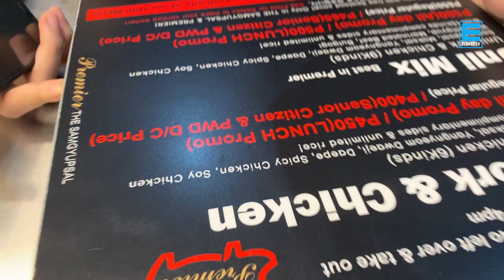SAMGYUP KASAMA ANG MGA ELORDE BOXERS!